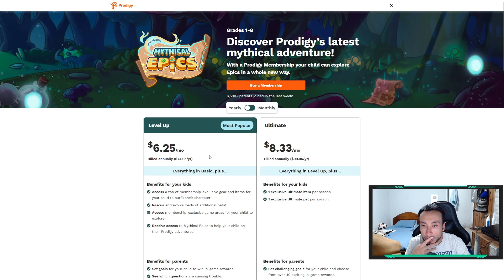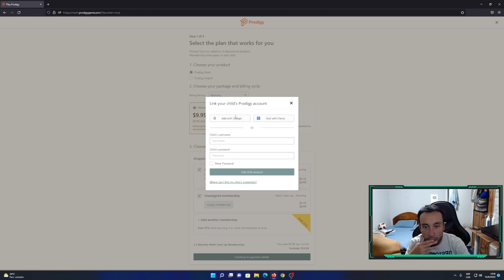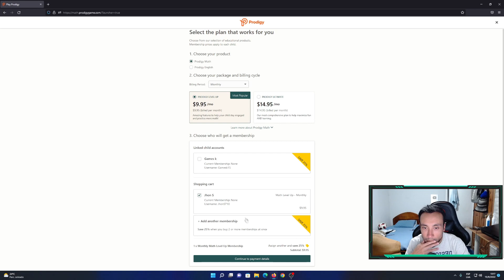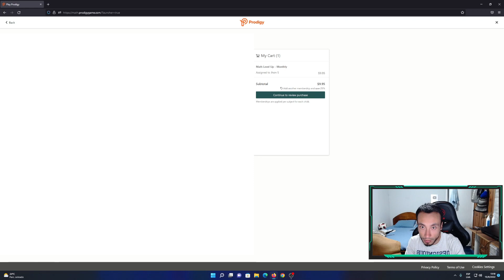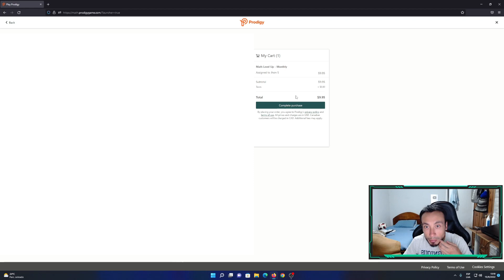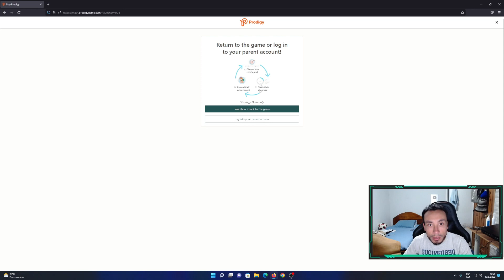I PURCHASE MY FIRST TIME MEMBERSHIP TO PLAY PRODIGY MATH GAME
I COULD NOT FIGHT WITH THE TITAN DUE TO MY LOW LEVEL - MY FIRST FIREFLY HAT - Prodigy Math Game